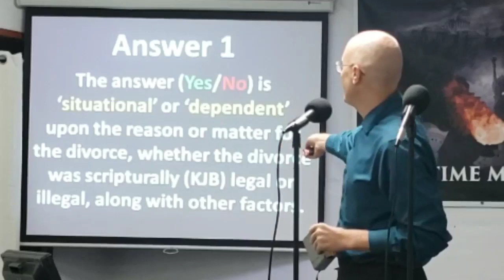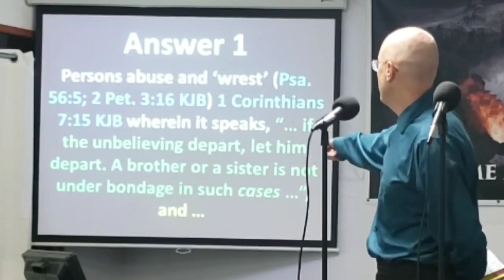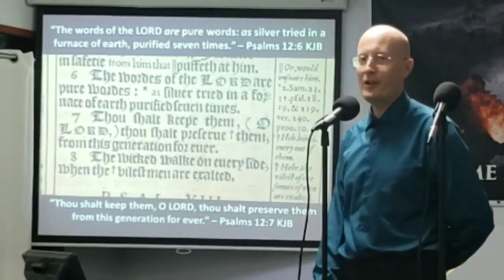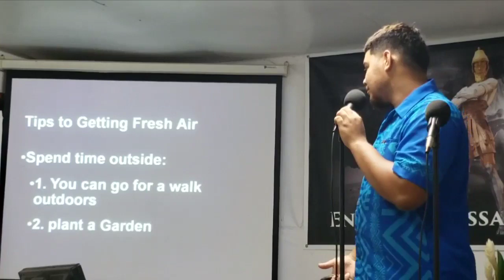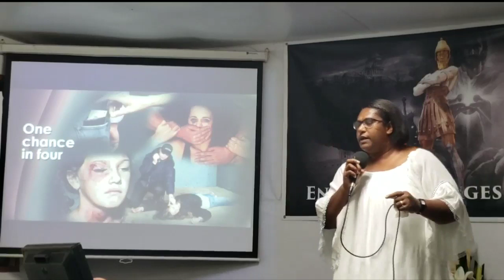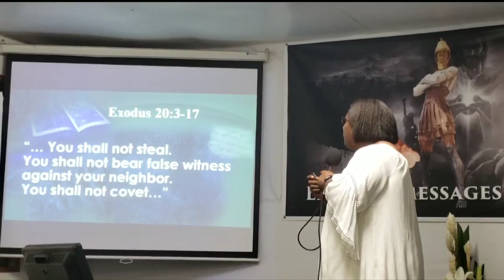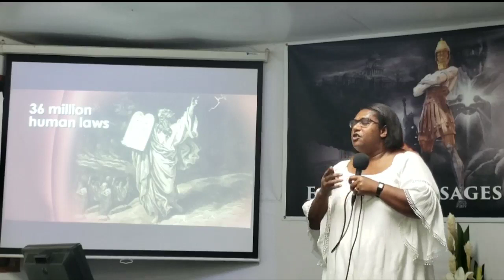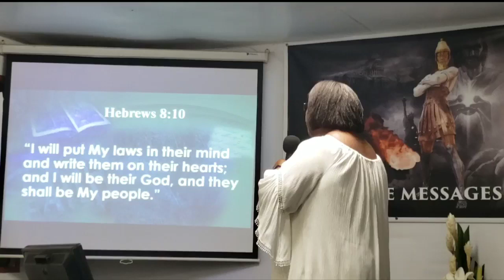End Time Prophecy Seminar 08 - A Formula For A Crime Free Society - Sister Eta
Presentation 08 – A Formula For A Crime Free Society (PowerPoint) -